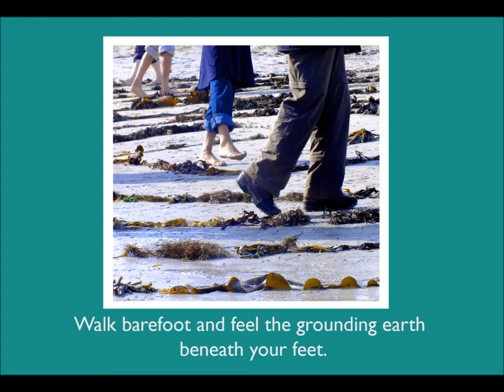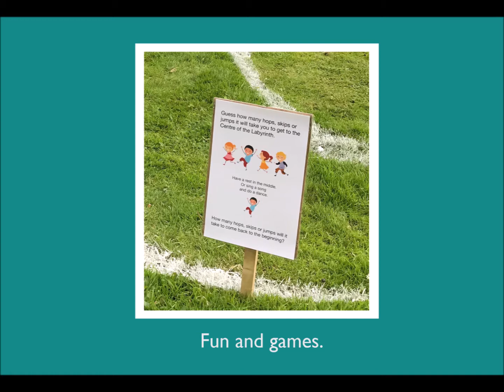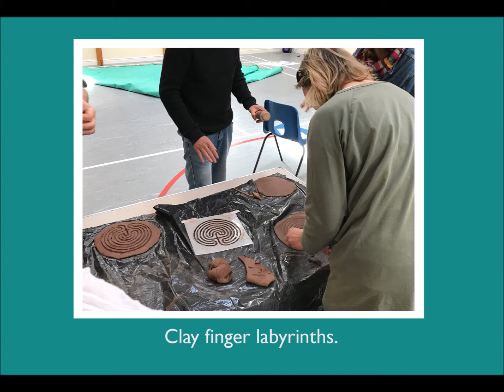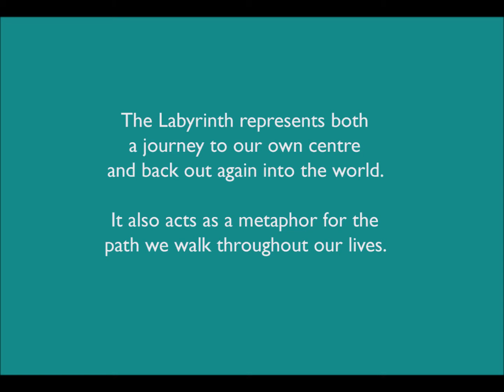Labyrinths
The incredible power of Labyrinths for healing